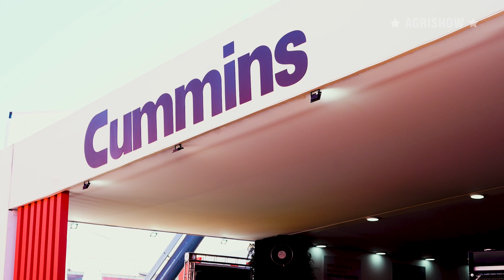Entrevista | Cummins Brasil